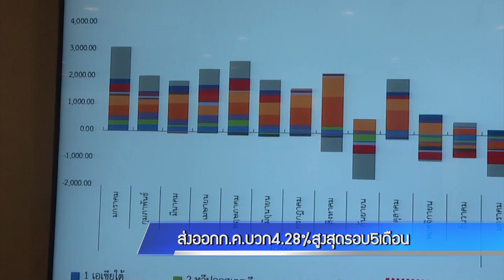ส่งออก ก.ค.บวก4.28%สูงสุดรอบ5เดือน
ส่งออกเดือนก.ค.กลับมาเป็นบวกอีกครั้งในรอบ 5 เดือน หลังจากระทบสงครามการค้าเริ่มลดลง แต่การส่งออกในช่วง 7เดือนแรกของปียังคงติดลบ

โดยนางสาวพิมพ์ชนก วอนขอพร ผู้อำนวยการสำนักงานนโยบายและยุทธศาสตร์การค้า หรือ สนค. กระทรวงพาณิชย์ เปิดเผยถึงสถิติการส่งออกของประเทศในช่วงเดือนกรกฎาคม 2562 พบว่า การส่งออก ขยายตัวเพิ่มขึ้นร้อยละ 4.28 คิดเป็นมูลค่า 21,205 ล้านเหรียญสหรัฐ โดยเป็นการขยายตัวครั้งแรกในรอบ 5 เดือน ในขณะที่การนำเข้า ขยายตัวร้อยละ 1.67  คิดเป็นมูลค่าที่ 21,094 ล้านเหรียญสหรัฐส่งผลทำให้ดูการค้าเกินดุล 110.4 ล้านเหรียญสหรัฐ

โดยการส่งออกในเดือนกรกฎาคมที่กลับมาขยายตัวเป็นบวกได้นั้น เนื่องจากสถานการณ์สงครามการค้ายังทรงตัวและไม่ได้แย่ลง และเริ่มมีแนวโน้มที่จะหาทางออกได้ดีขึ้น

นอกจากนี้ ยังมีสินค้าใหม่ที่ขยายตัวดีขึ้น ทั้งอาหารแปรรูป,เครื่องดื่มและผลิตภัณฑ์บำรุงผิว โดยสินค้าดาวรุ่งที่ขยายตัวได้ดี คือสินค้าผลไม้ โดยมีการส่งออกไปตลาดจีนขยายตัวเพิ่มขึ้นร้อยละ 117 ส่งผลดีกับสินค้าเกษตรของไทย รวมถึง SMEs ที่สามารถพัฒนาผลิตภัณฑ์ให้เป็นที่ต้องการมากขึ้น

โดยสถานการณ์ค่าเงินบาทเวลานี้เห็นว่ายังทรงตัว การลดดอกเบี้ยของธนาคารแห่งประเทศไทย ทำให้ค่าเงินบาทของไทยเริ่มอ่อนค่าลง

ในขณะที่การส่งออกในช่วง 7 เดือนแรกของปีนี้ยังคงติดลบอยู่ที่ร้อยละ 1.91 คิดเป็นมูลค่า 144,175 ล้านเหรียญสหรัฐการนำเข้าขยายตัวติดลบร้อยละ 1.81 คิดเป็นมูลค่า 140,122 ล้านเหรียญสหรัฐ ดุลการค้าเกินดุล 4,053 ล้านเหรียญสหรัฐ

และหากต้องการให้การส่งออกของประเทศ ในปีนี้ไม่ติดลบการส่งออกในแต่ละเดือนหลังจากนี้จะต้องส่งออกให้ได้เดือนละ 21,700 ล้านเหรียญสหรัฐและหากจะทำให้การส่งออกขยายตัวได้ตามเป้าหมายของกระทรวงพาณิชย์ที่ร้อยละ 3 การส่งออกในแต่ละเดือนที่เหลือจะต้องส่งออกให้ได้เดือนละ 23,000 ล้านเหรียญสหรัฐ